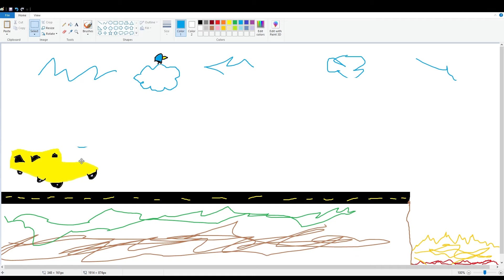Magic School Bus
please let this be a normal field trip